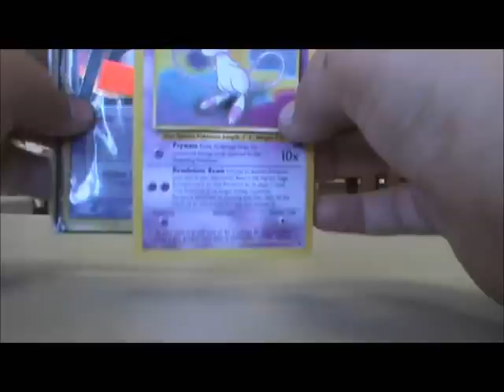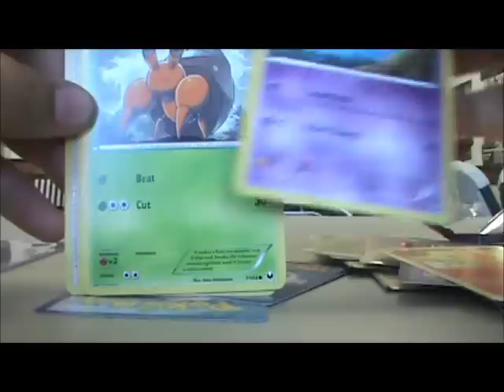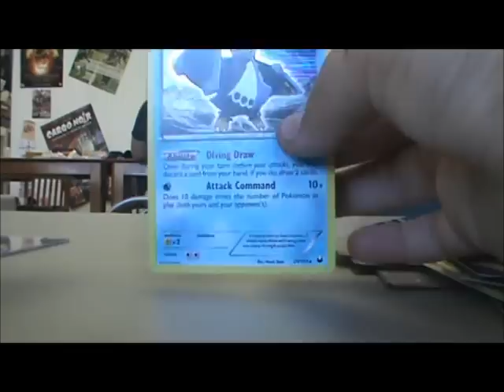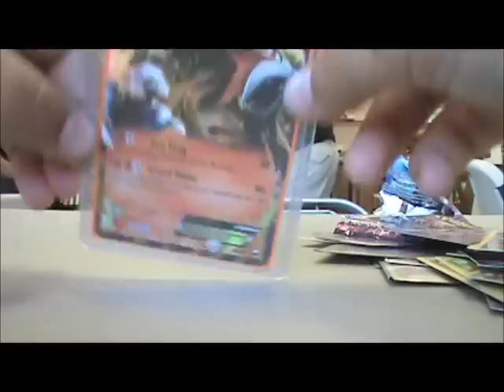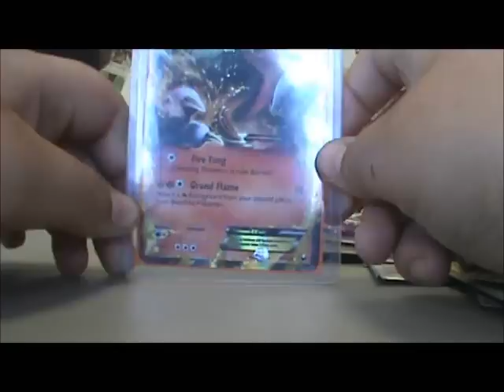Battle Roads Pt.2 ( 4 More Packs #2 EX pull ! )